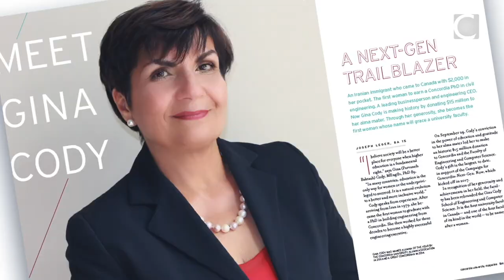Concordians: take pride in your alma mater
— With over 215,000 graduates, 50,000 students, 7,000 faculty and staff, Concordia boasts an accomplished community that gives momentum to our next generation university. This video looks at the public figures, philanthropists, change agents and trailblazers who encourage Concordians to take pride in our accomplishments. Narrated by veteran broadcaster Aphrodite Salas, MA 99, this video celebrates our ninth strategic direction to Take Pride (RE